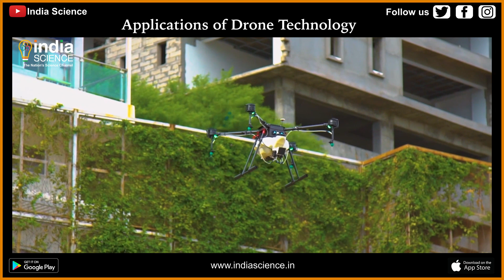Applications of Drone Technology (E)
See Video for information of uses of drones today in various fields like photography and Health  etc.